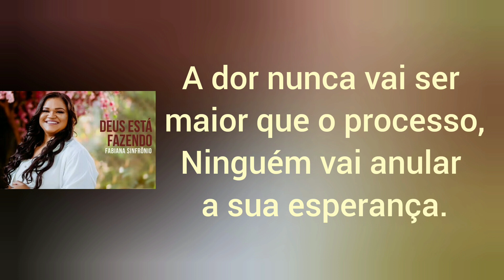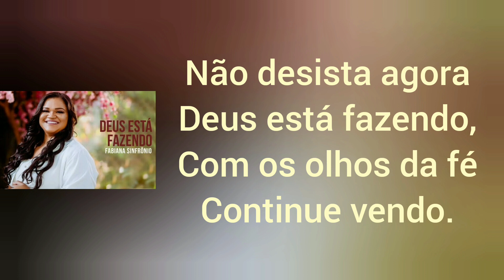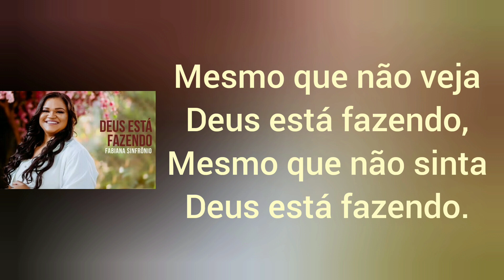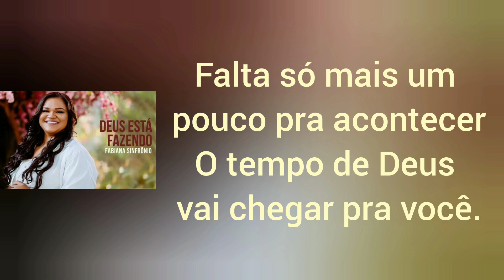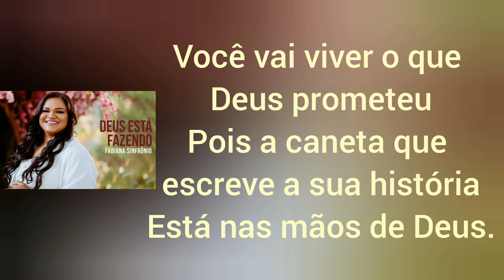Deus Está Fazendo - Fabiana Sinfrônio (Com Letra)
Teste grátis por 30 dias o Amazon Music Unlimited
Teste grátis por 30 dias o Amazon Prime

Não precisa ver, só continua
Por mais que você não esteja entendendo
Deus está operando, só confia

Antes Dele mudar sua realidade
Ele vai mudar sua mentalidade
E quando acontecer, você vai entender

A dor nunca vai ser maior que o processo
Ninguém vai anular a sua esperança
A tua identidade está firmada em Deus
Se Ele prometeu
Confia

O tempo da espera é experiência
E a sua colheita vai ser consequência
Levanta, prossiga

Mesmo que não veja
Deus está fazendo
Mesmo que não sinta
Deus está fazendo

Falta só mais um pouco pra acontecer
O tempo de Deus vai chegar pra você

Não desista agora
Deus está fazendo
Com os olhos da fé
Continue vendo

Você vai viver o que Deus prometeu
Pois a caneta que escreve a sua história
Está nas mãos de Deus

Se Ele prometeu
Confia

Levanta, prossiga

Deus está fazendo
Deus está fazendo

Não desista agora
Deus está fazendo
Continue vendo

Não desista agora
Deus está fazendo
Continue vendo

Composição: Fabiana Sinfrônio